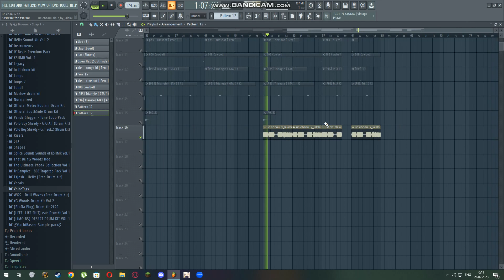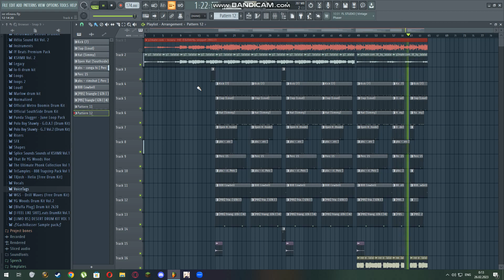РАЗБОР БИТА KIZARU - НЕ ЕБЛАНЬ В FL STUDIO 20.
Free, not for commercial.
When used in the description, indicate the author or a link to the video.
Бесплатно, не для коммерческих целей.
При использовании в описании указать автора либо ссылку на видео.

kizaru - Не еблань сниппет

INST: @limoonthebeats